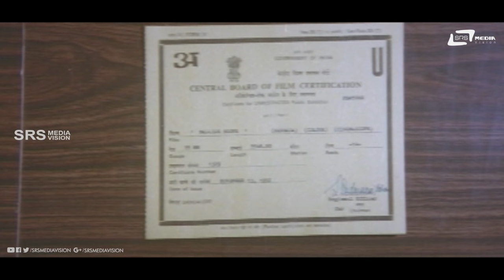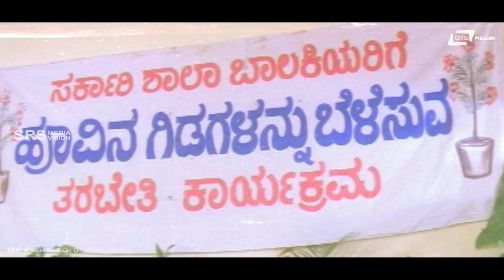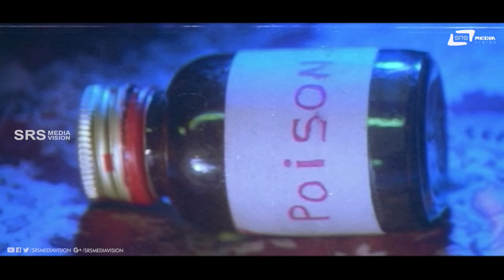Mallige Hoove | Kannada Full Movie | Ambarish | Roopini | Sashikumar|Family Entertainer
Watch Ambarish and Roopini playing lead role from Mallige Hoove. Also starring  Sashikumar, Priyanaka, Vijaylalitha, Sangram Singh, Ramakrishna, Prakash Rai, Umesh, Tennis Krishna, Dingri Nagraj and Venktesh. on Srs Media Vision Full Movie Channel..!!!
Film: MALLIGE HOOVE
Starcast: AMBARISH, ROOPINI, SASHIKUMAR
Director: RAJ KISHOR
Producer: S.V.RAJENDRA SINGH BABU
Banner: ROHINI PICTURES
Year:1992
Songs:
01. Suvvale Suvvale
02. Malenada Mele Mugila Male
03. Bare Chaluve Chaluve
04. Andavo Andavu Kannada Nadu
05. Preethi Mador Madhya Hogi
06. Prayave vandane
Singers : Ramesh, Swarnalatha, Yesudas, Chitra,Manjula Gururaj
Lyrics: Hamsalekha